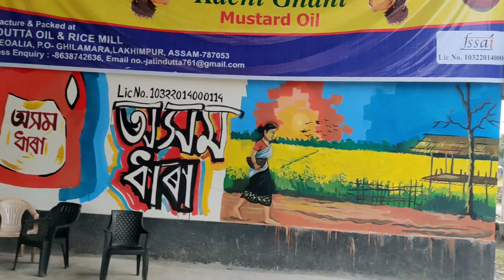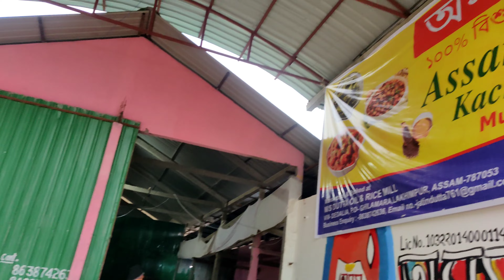লোকেল মিঠাতেলৰ ফেক্টৰী || কেনেকৈ পেকেজিং কৰে মিঠাতেল , অলপো ভেজাল নথকা ,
ভিডিঅটোত এটা ভুল হৈছিল - এইটো কোনো government  scheme ৰ পৰা অহা নাছিল  আচলতে , মই কওঁতে ভুল হল 😊